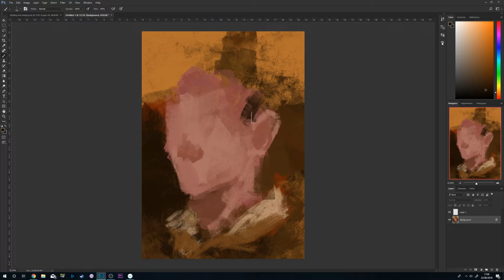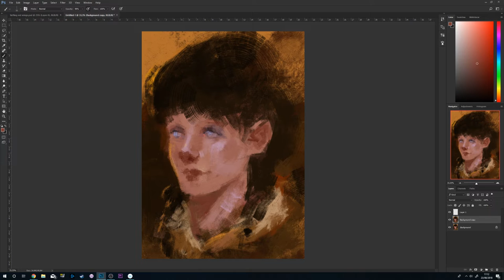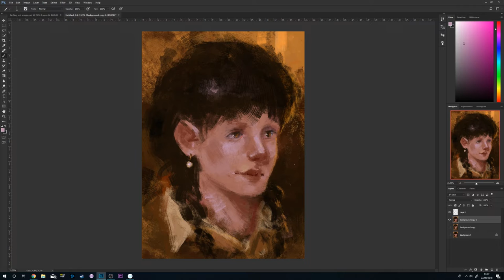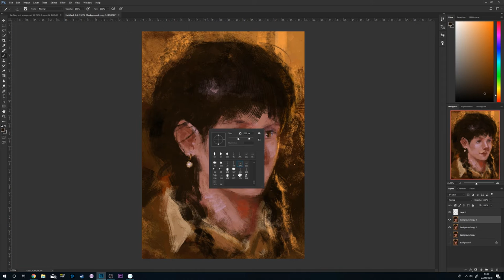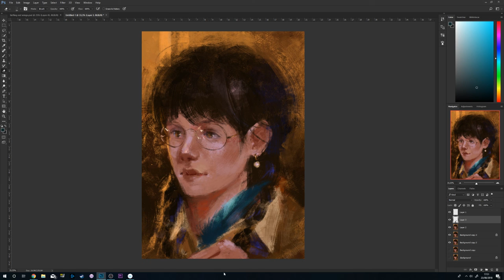Cassandra de Rolo Painting Time Lapse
Timelapse of a oil painting classical style inspired portrait
Subject is Cassandra de Rolo from Critical Role

Find me over at @BlackSalander on Twitter